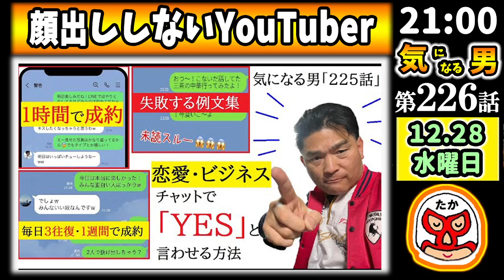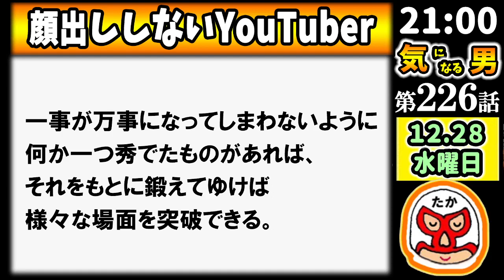【気になる男】第226話：望まない人生を歩まない人になるために